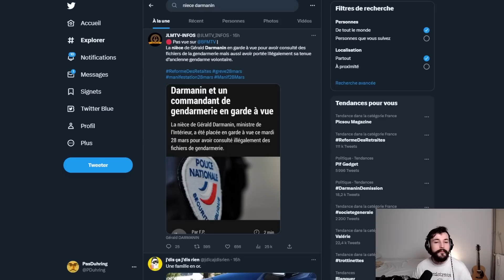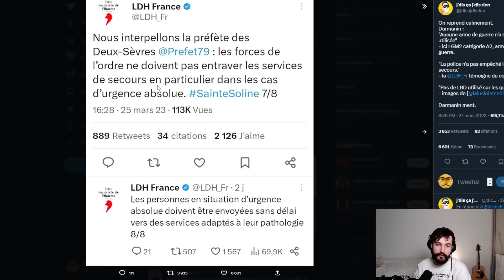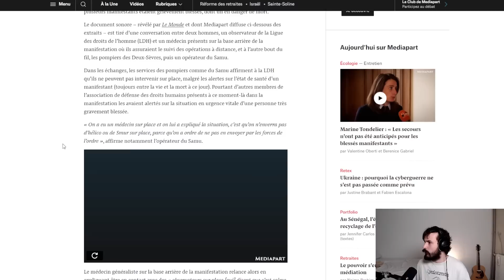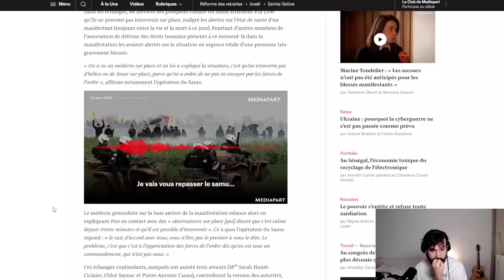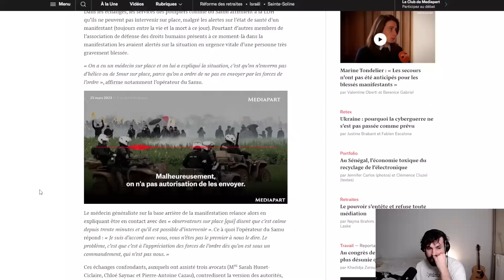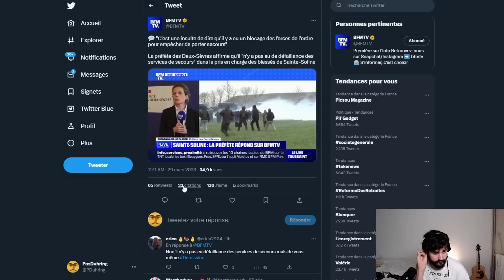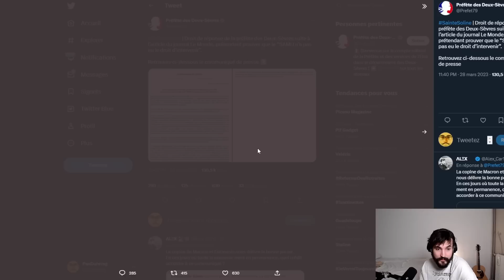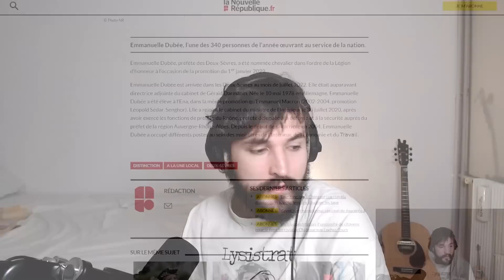MÉGA-BASSINES : l'ENREGISTREMENT du SAMU MONTRE que DARMANIN a MENTI